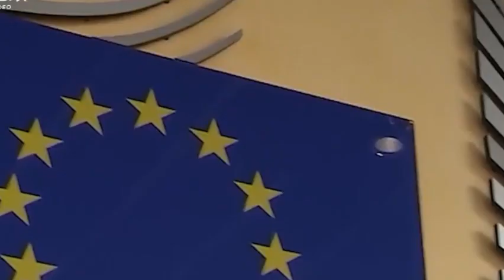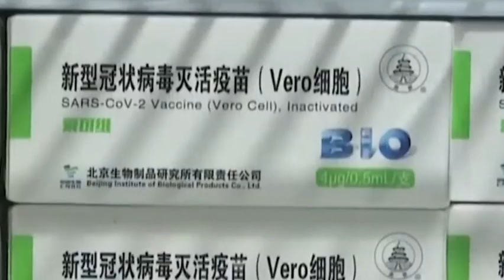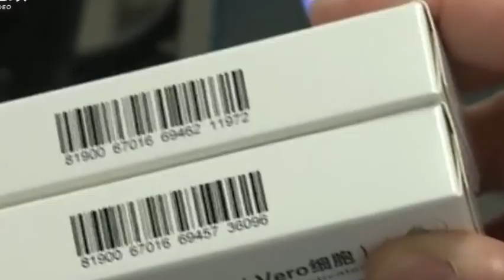European chip giants defy the US ban and increase investment in the Chinese market!